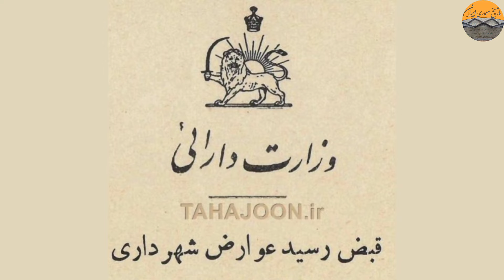غلامرضا نیک پی شهردار اعدامی تهران : سرنوشت شهردار تهران در زمان محمد رضا شاه پهلوی